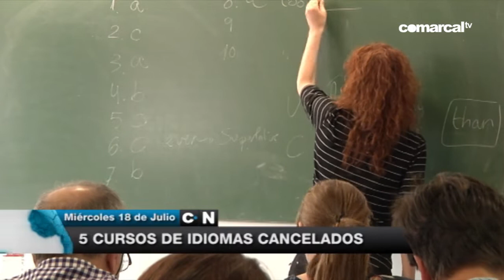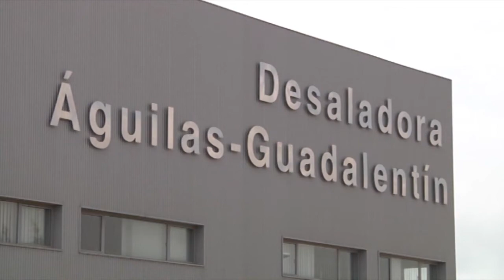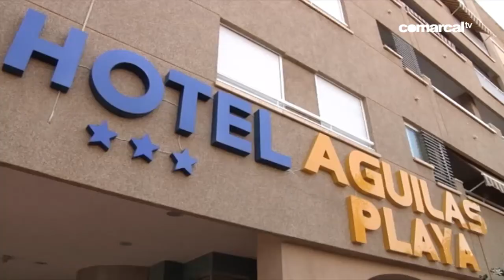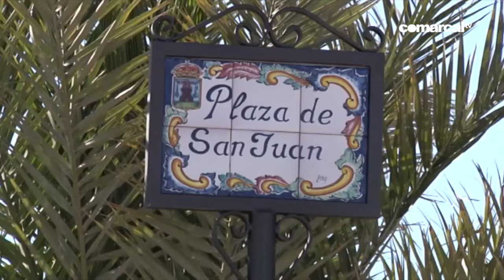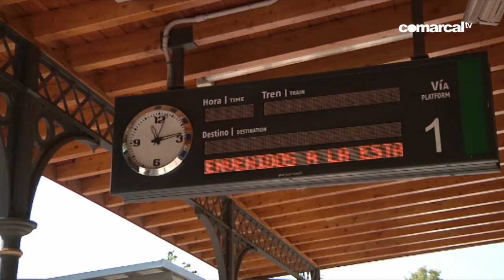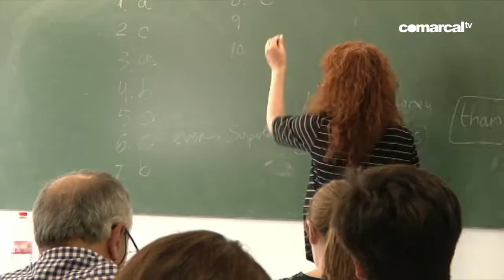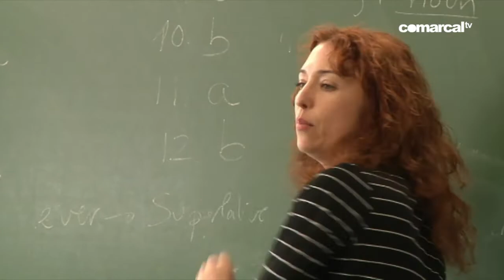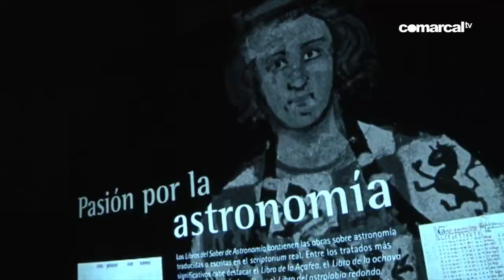COMARCAL NOTICIAS 18 07 2018